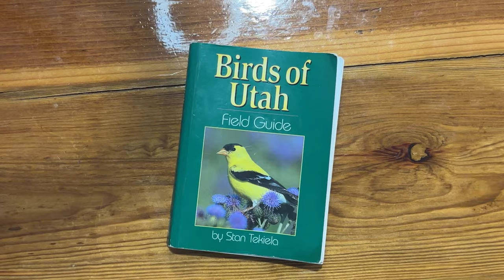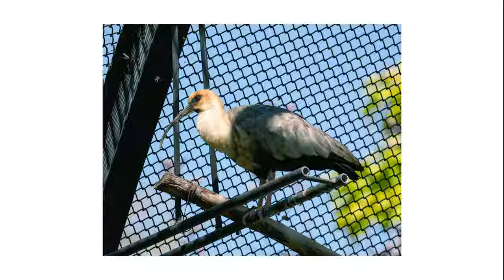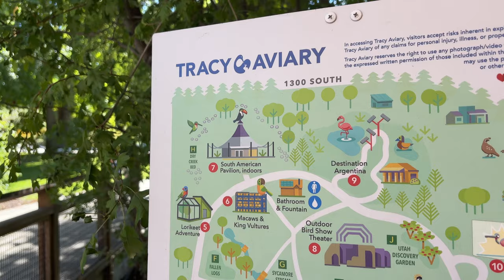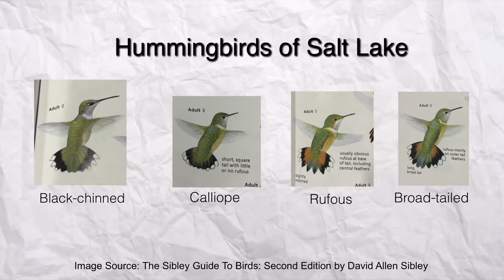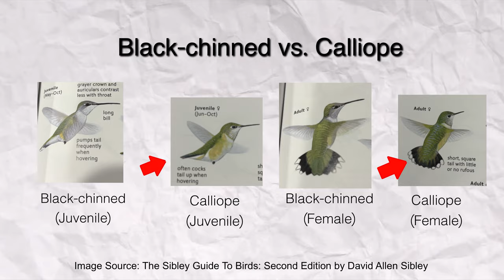Seeing Exotic Birds at Salt Lake City's Tracy Aviary!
Seeing incredible species from around the world at the Tracy Aviary along with a few other incredible birds.

In this video I visit the Tracy Aviary for a full Saturday of adventure. I was oddly heading out there to look for some hummingbirds that have hung around and not migrated (aka wild birds), but I also definitely enjoyed many of the species that call the aviary home. The Tracy Aviary is a great organization with a mission "to inspire curiosity and caring for birds and nature through education and conservation." I encourage you to check out their website I linked above!

My birding gear can all be found on my website!

Birds of Utah is by Stan Tekielaa and all credit goes for that goes to him and Adventure Publications for the book. I am just trying to see every bird in it!

If you are looking for a great service for licensed music on YouTube, I recommend you check out Artlist.

Photo/Video Credit:
Hummingbird Identification Photos from "The Sibley Guide to Birds, Second Edition" by David Allen Sibley
All other photos and videos by Hawkin Saeger